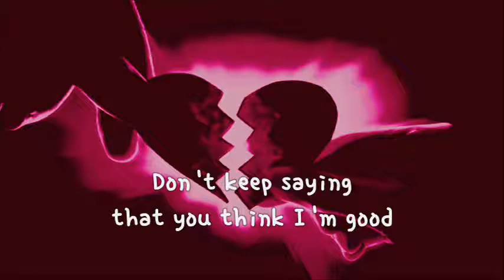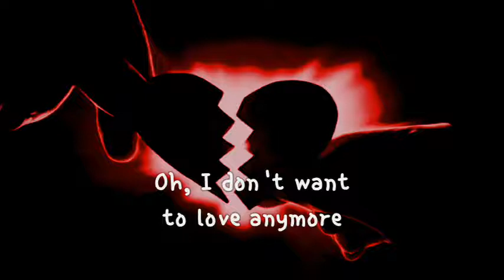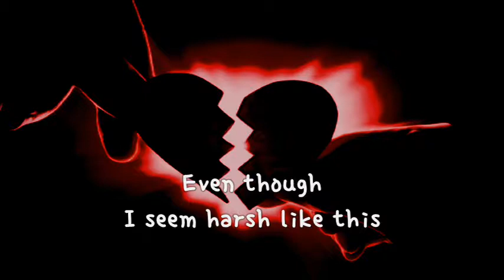[Eng sub] Princess Disease (프린세스 디지즈) - 흔들지 마요 (Don't Shake)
Song released 2012/06/28 in Princess Disease album Prescription.

i've only ever listened to the acoustic version before this...but this version is not bad at all. love it.